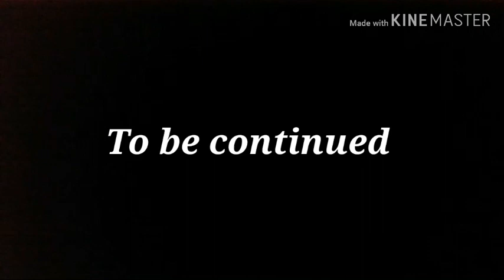Ben's life (6) | Criminal | Remastered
Games played:

Call of Duty world at war 2